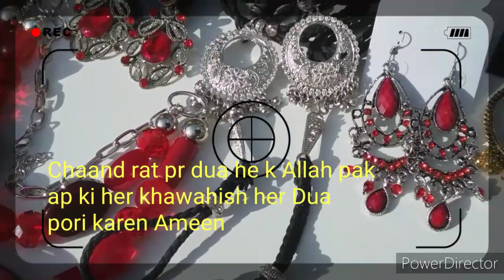Chaand raat mubarak 2023|| Eid ka chaand mubarak|| Eid ul Fitr chaand mubarak |Bright up life||UK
Chaand Raat Mubarak 2021

  Chaand raat mubarak 2021           Eid Mubarak | Eid mubarak 2021|
Eid Mubarak 2021 I Eid Mubarak Status I Eid UI Fitr Special I Eid ka Chand2021 I Happy Eid 2021
Eid Moon Eid moon 2021 eid song Eid Nasheed Eid Nazam Eid Naat Eid Namaz Eid eid mubarak
eid whatsapp status eid mubarak whatsapp video eid mubarak whatsapp video download
eid mubarak whatsapp status eid mubarak Happy eid Mubarak status
eid mubarak whatsapp eid mubarak whatsapp status eid mubarak whatsapp video
eid mubarak whatsapp status song eid mubarak whatsapp status 2021
 eid mubarak whatsapp status video eid mubarak whatsapp video status 2021 eid mubarak whatsapp video new
eid mubarak whatsapp video hd eid mubarak whatsapp whatsapp eid mubarak whatsapp wishes
eid mubarak whatsapp whatsapp status eid mubarak whatsapp wallpaper eid mubarak whatsapp 2021 eid mubarak pakistaneid mubarak eid mubarak naatseid mubarak 2021 new eid mubarak naat beautyful naat for eid happy
eid mubarak for whatsapp status new naat eid 2021 islamic naats ramzan eid ul fitr naat islamic whatsapp status
new Ramzan Mubarak whatsapp status new Eid status Eid special whatsapp status
Indian Eid status Eid,new status Holly status eid whatsapp status
eid mubarak whatsapp video eid mubarak whatsapp video download
eid mubarak whatsapp status eid mubarak whatsapp message eid mubarak whatsapp status in hindi whatsapp status
videoeid special whatsapp
video eid mubarak whatsapp status eid mubarak whatsapp status eid mubarak 2021
eid mubarak video eid mubarak status eid mubarak